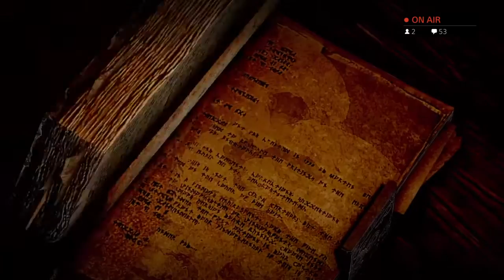Gaming burrito plays dragon age